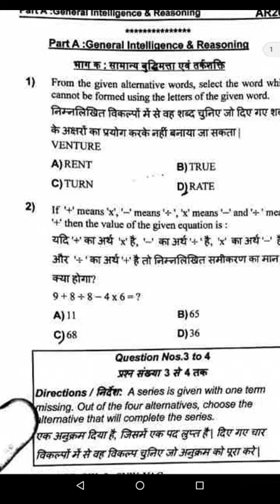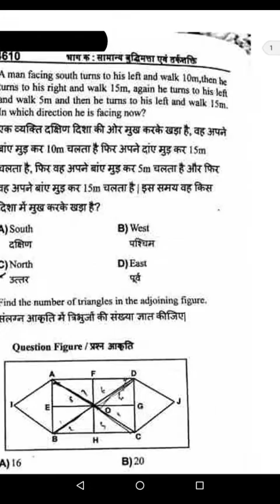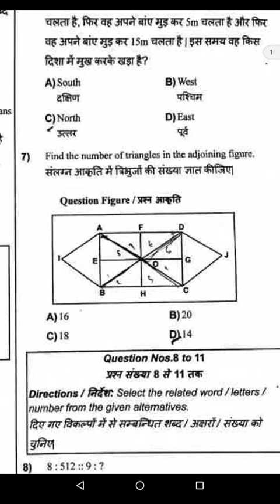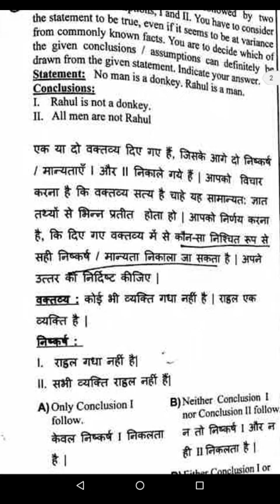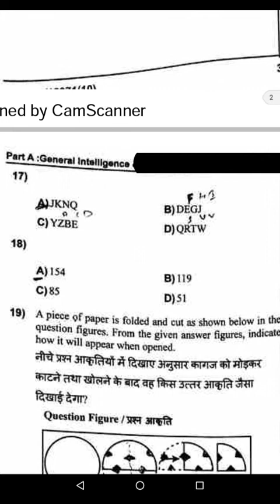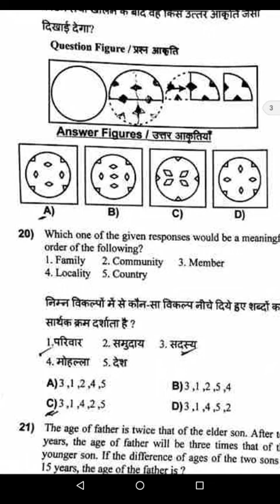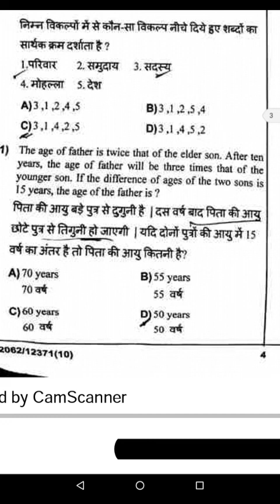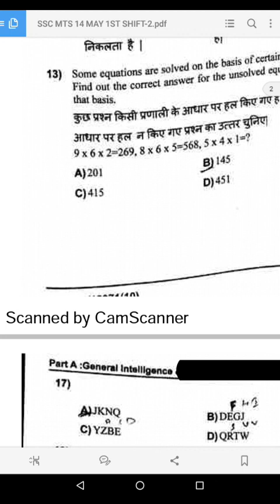SSC MTS 14th May (First Shift) reasoning paper solution